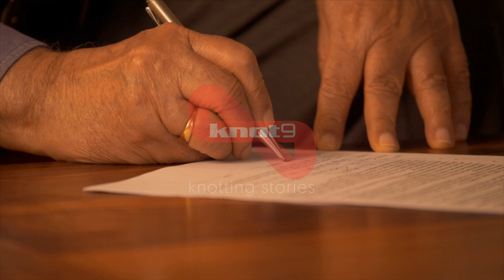youtube video #-5BNb8o5xek